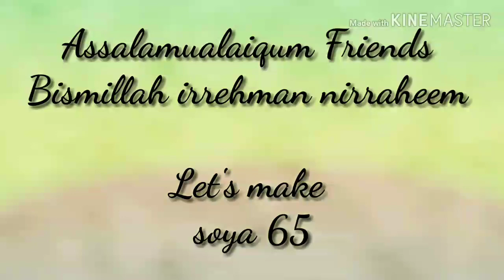Soya 65@rahmania's hub